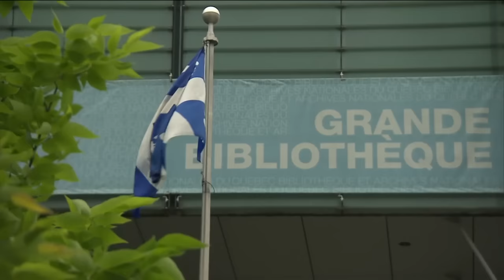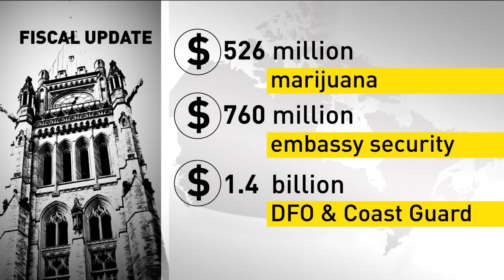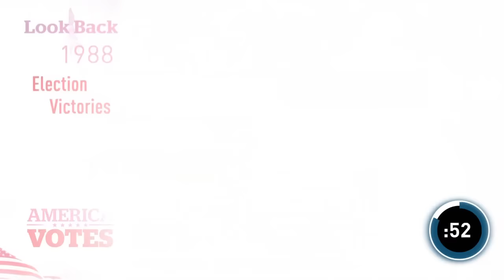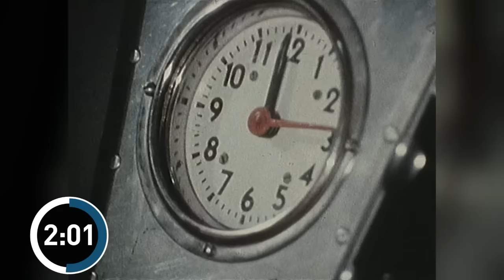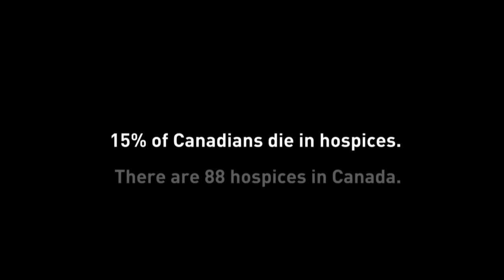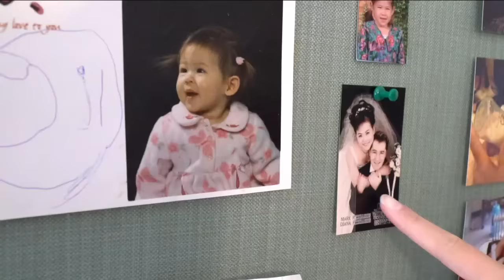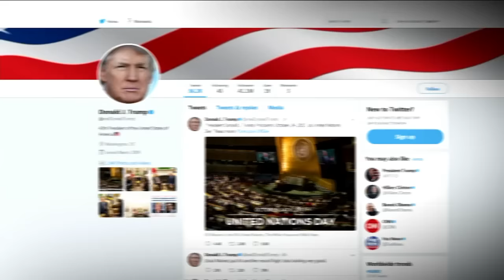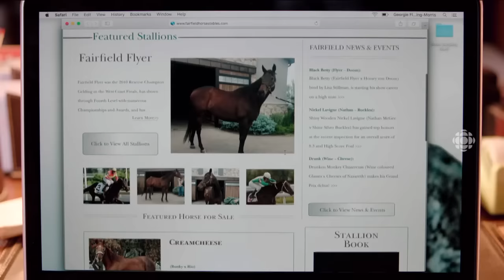The National for Tuesday October 24, 2017: Quebec's new bill, dying in hospice care